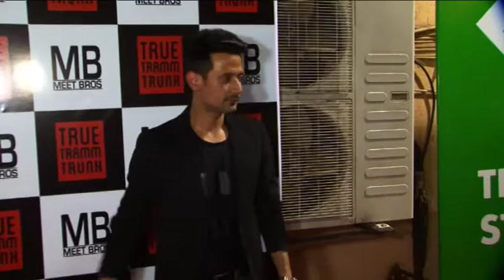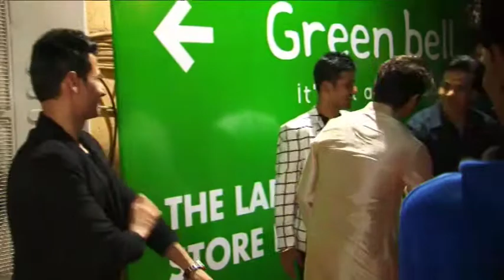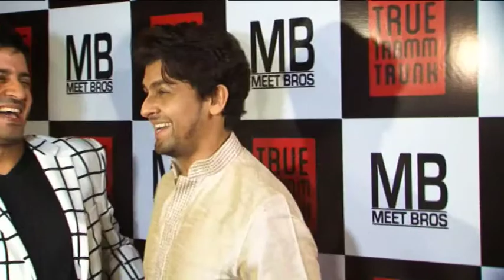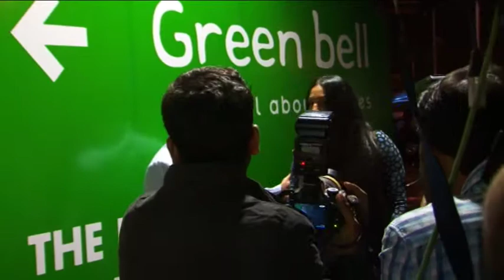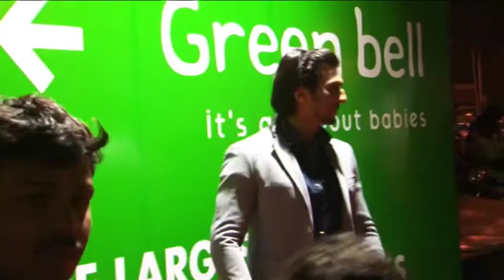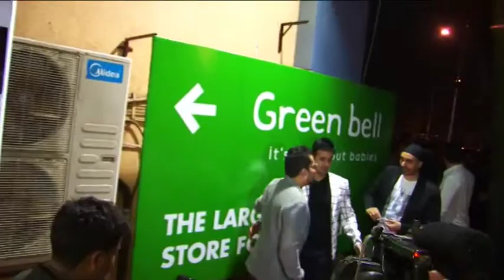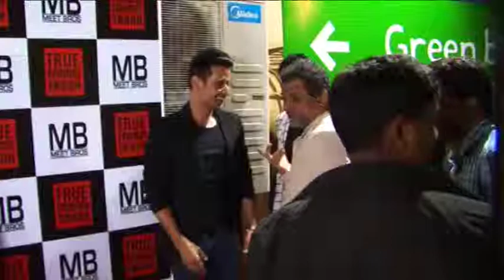GRAND CELEBRATION PARTY AFTER WINNING 5 AWARD BY MEET BROTHER 02